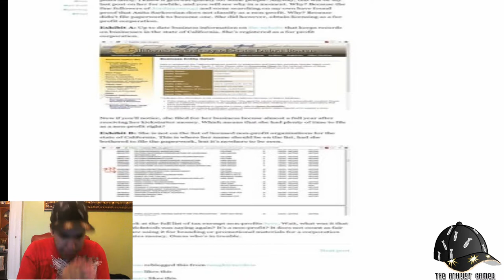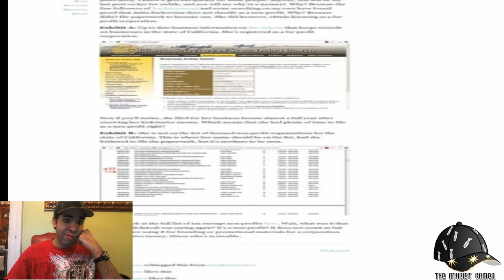Antia is part of a corporation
So it turns out that feminist frequency a.k.a antia is part of a corporation. She claims that she is doing this for non profit and yet there she is. Lying to the face of not just gamers but everyone in general.

Here are the links to show how much of a fraud antia is.

Now i wanna give my thanks towards a few people.

You have favor one of my tweets and given out the information i needed to make this video so with your help this video would not be made possible.

I know warcorpse666 is going to enjoy making another video of antia. I am sure that this will give an orgasm of joy to see this. so warcorpse it time for you to get angry once more.

You helped me spread my video so i would love it that you would spread this one.